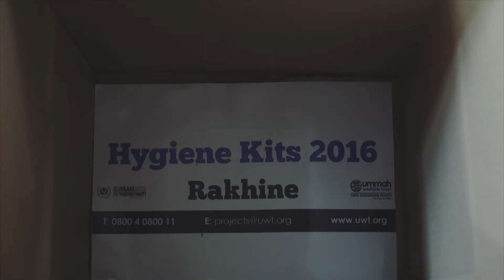Emergency Relief for the Rohingya [2016]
Ummah Welfare Trust continues to assist Burma's forgotten Rohingya Muslims. The charity recently provided thousands of Rohingya families with much-need hygiene supplies.

Continue to pray for the Muslims in Burma, and continue to help.

‘No man forsakes a Muslim when his rights are being violated or his honour is being belittled except that Allah will forsake him at a place in which he would love to have His help.

And no man helps a Muslim at a time when his honour is being belittled or his rights violated except that Allah will help him at a place in which he loves to have His help.’

[Sunan Abi Dawud]